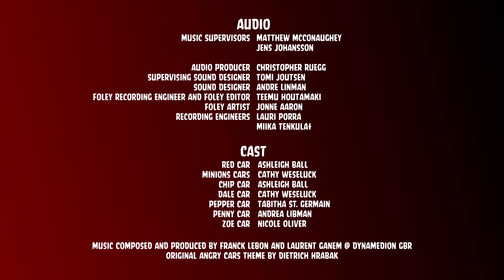Angry Cars Toons - Credits